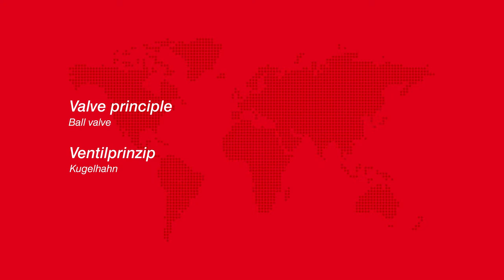How Ball Valves Work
Ball valves are primarily used in industrial processes, in the fields of water supply and water/waste water treatment. Plastic ball valves are also successfully used in the chemical industry. This video shows an example of how a ball valve works. By illustrating the way in which the medium flows through the body and how it is shut off, it demonstrates why this valve type in the standard version should not be used for hygienic or sterile applications, for example. This is because, in the partially open state and during opening/closing, medium can penetrate between the ball and the body, which means it is not free of "dead spaces" (minimal dead space is one of the main requirements of the pharmaceutical and biotechnology industries).